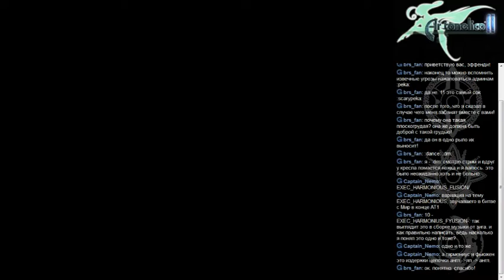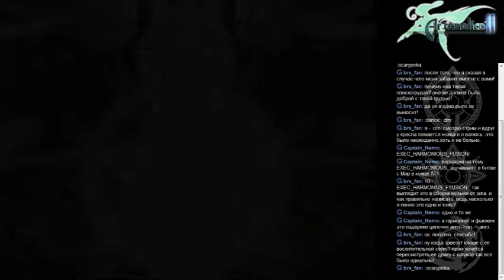[RUS] AT2 100% Walkthrough Stream Part 32